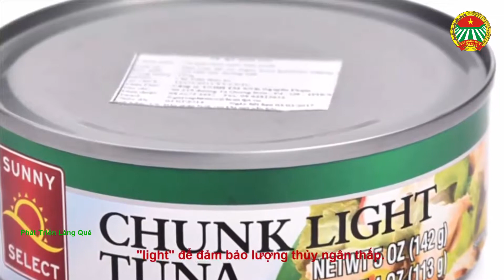4 loại thực phẩm tưởng bổ nhưng ăn nhiều coi chừng rụng tóc - Phát triển làng quê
4 loại thực phẩm tưởng bổ nhưng ăn nhiều coi chừng rụng tóc - Phát triển làng quê.

Đúng vậy, bên cạnh các thực phẩm giúp mọc tóc, nhiều món ăn là "hung thủ" khiến tóc bạn ngày càng mỏng yếu đi đấy!
1. Cá biển đóng hộp
2. Tinh bột
3. Thực phẩm nhiều vitamin A
4. Đường